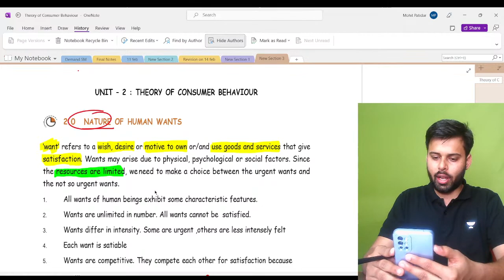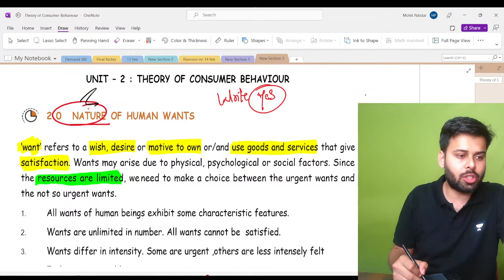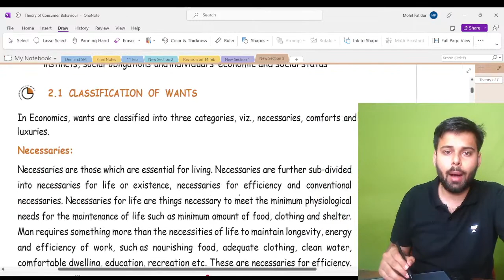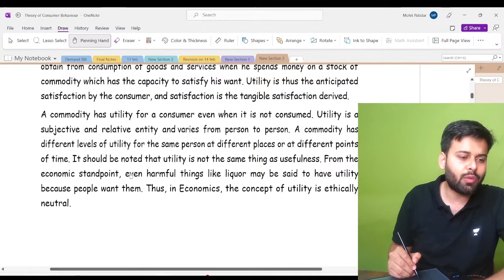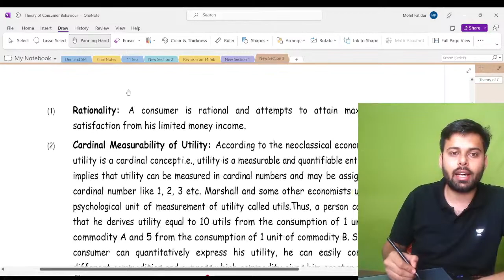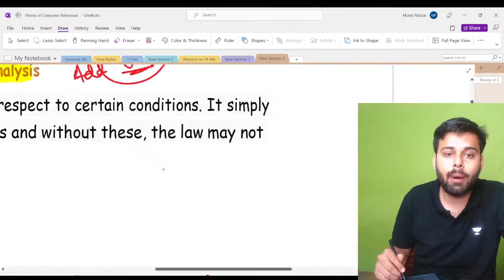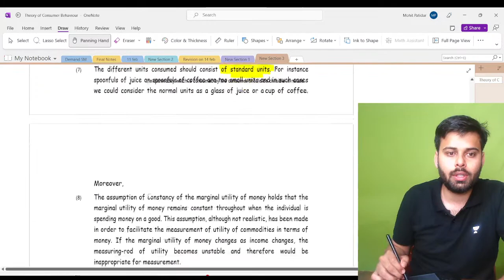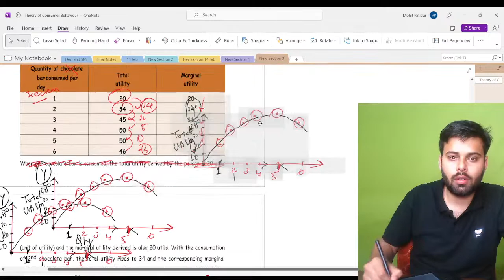CA Foundation Economics Revision | Lecture 8 | Mohit Patidar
In this session, Educator Mohit Patidar will be doing a Revision session of Economics for CA Foundation Aspirants.

Call Mohit Patidar's team on 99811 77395 and take your CA Foundation Preparations to the next level.

➤ About the Educator:  Mohit Patidar is a Chartered Accountant who cracked all the CA examinations in the first attempt itself.

He has more than 5 years of mentoring and teaching experience with CA, CS,
CMA, and commerce students, and has already built a community of more than
100,000 students in the last 12 months

You can enroll to Unacademy Subscription and get the following benefits:
1. Learn from your favourite teacher
2. Dedicated DOUBT sessions
3. One Subscription, Unlimited Access to Live Online Classes and Videos
4. Real-time interaction with best-in-class teachers
5. You can ask doubts in live online classes
6. Limited students in each Class
7. Download the videos & watch them offline